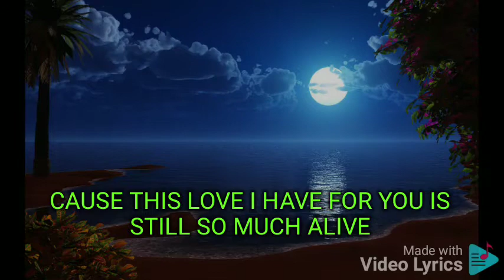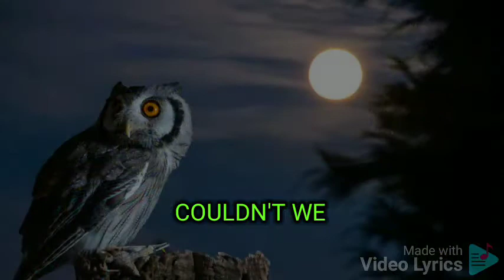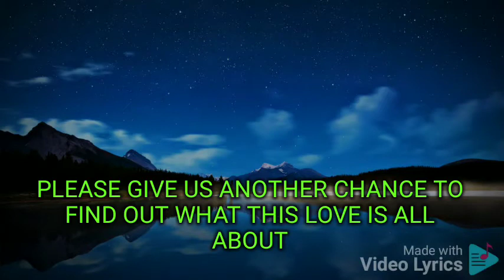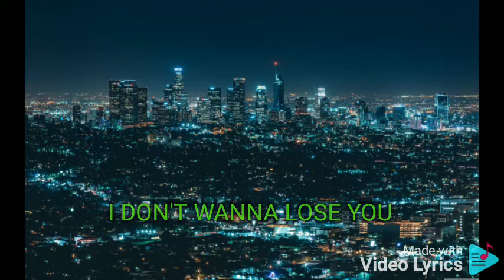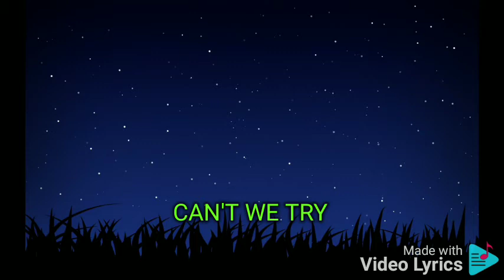CAN'T WE TRY DINGDONG AVANZADO